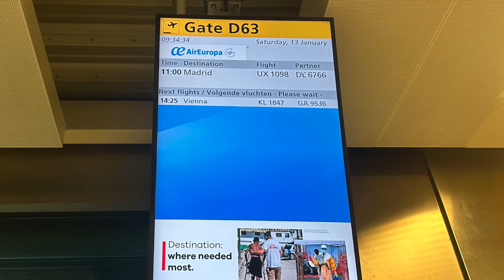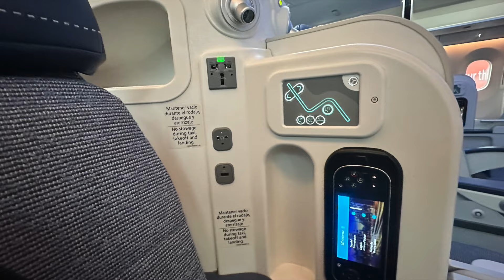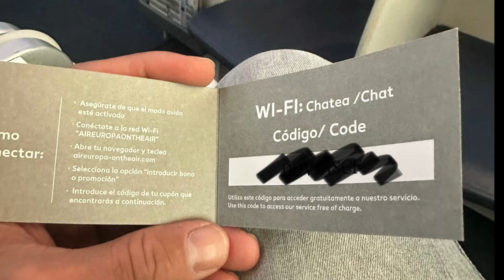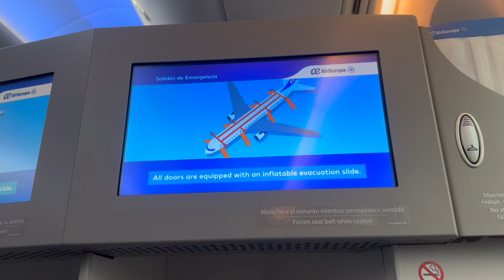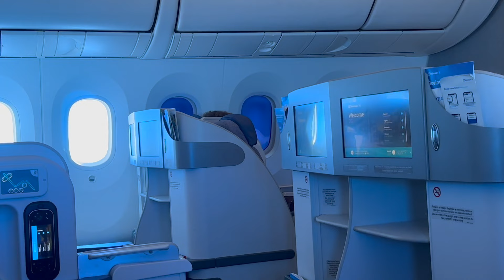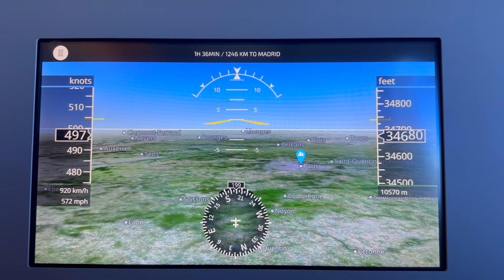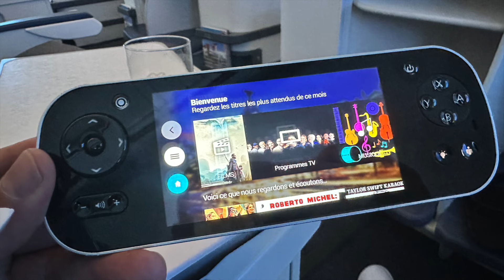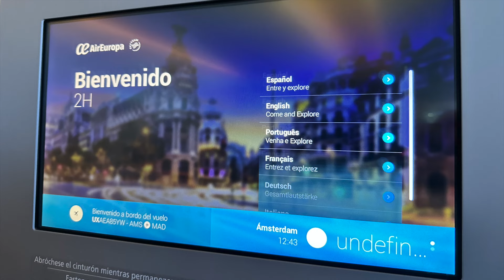Flight report Air Europa UX1098 Amsterdam to Madrid B787-9 Dreamliner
AIR EUROPA UX1098  13/01/2024 Business Class
EC-NBM BOEING 787-9 DREAMLINER. From Amsterdam  gate: D63  to  Madrid Adolfo Suárez Madrid-Barajas . Flight time: 2:01